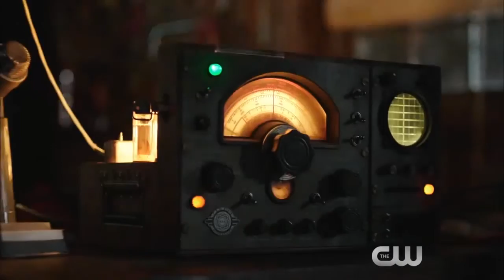Frequency The CW Promo HD